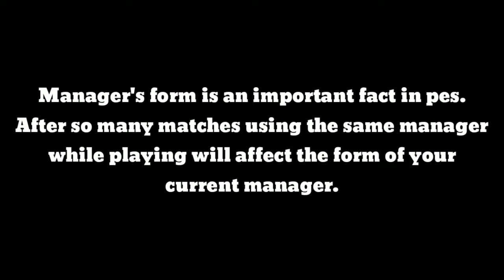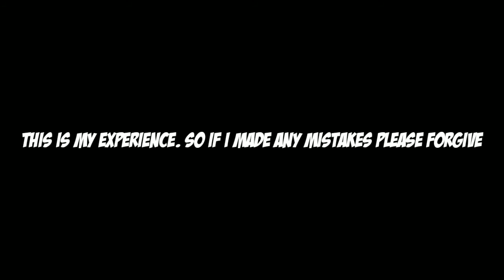How To Overcome Manager Form Out In Pes 2021 / Pes 2021 Mobile